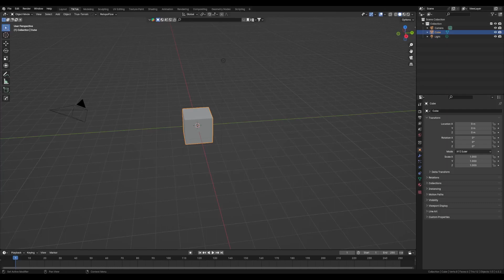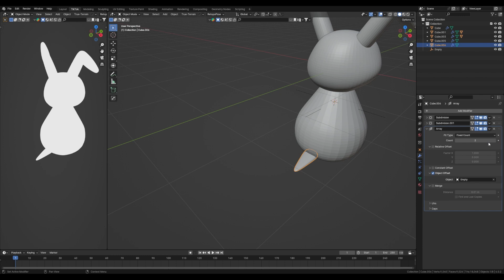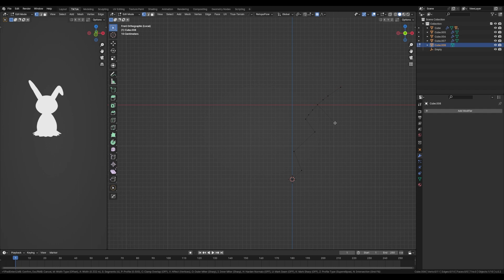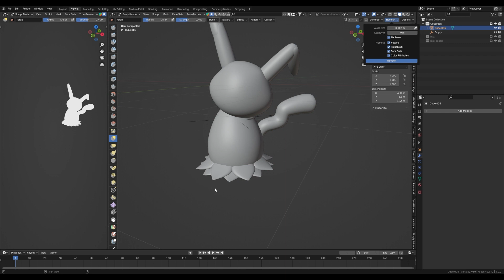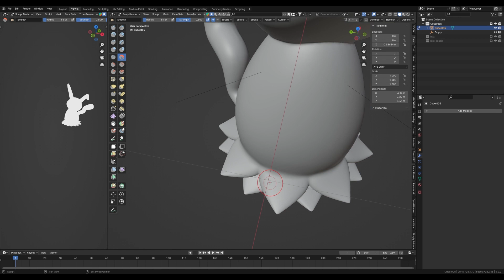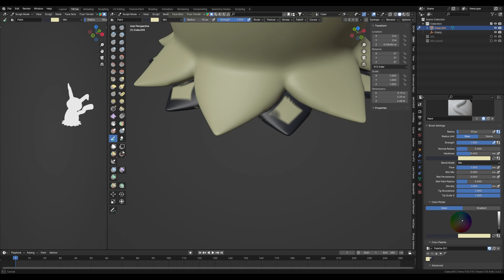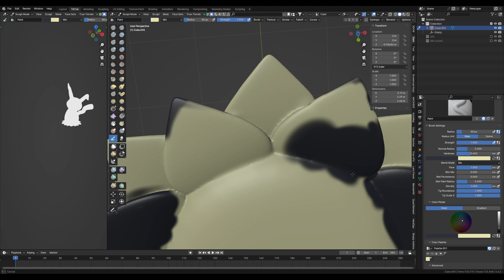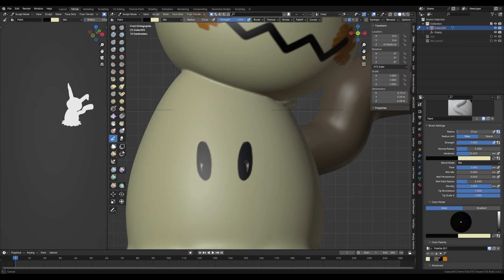Pokémon 778 - Mimiqui Blender Sculpting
Timelapse Pokémon !
Dans ce Timelapse je sculpte un Mimiqui en 3D sous Blender.

On commence avec un blocking qui va me permettre di visualiser les formes de Mimiqui. Ensuite je me sers des différents blocs pour donner une pose toute kawaii a notre Pokémon !

C'est un exercice particulier; on doit faire très attention a bien respecter les proportions de notre Pokémon autrement il aura un air étrange  !

Pour le texturing j'utilise l'outil paint en mode Sculpt qui offre une bonne réactivité !

Pas de retopo,  juste du sculpt ;)

Link : youtu.be/Z1kiJys7jj8